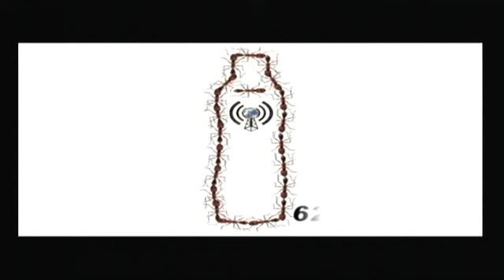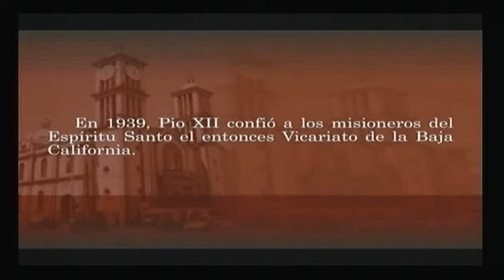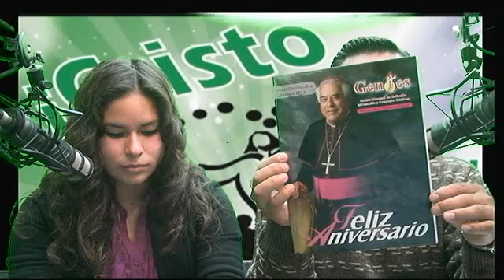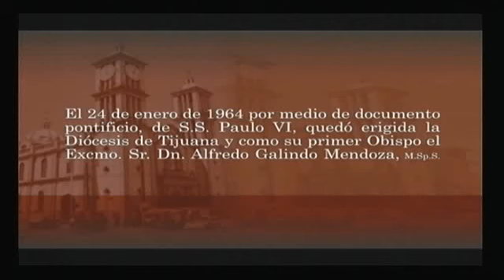Cristologia para Jovenes ( Padre Papias)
Jueves 31 de Enero de 2013.